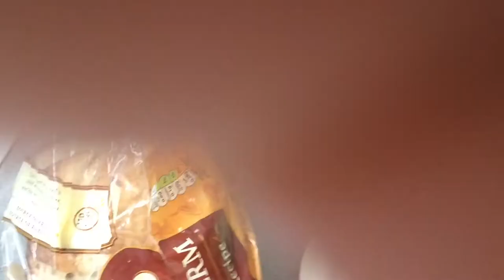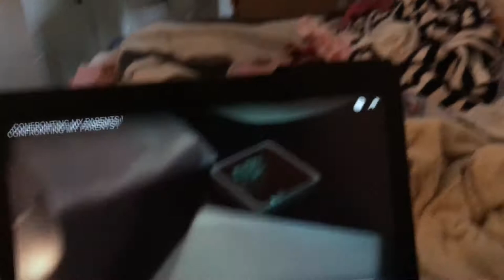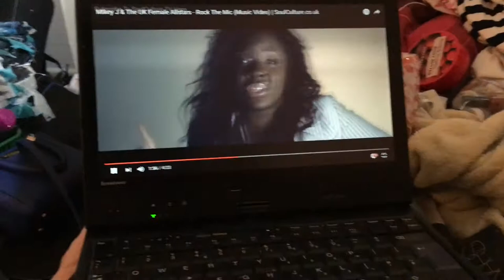Entry 1 MOVING OFF CAMPUS!!!!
I moved out of student accommodation  on campus ,Then we made the journey up to Nottingham for the summer.